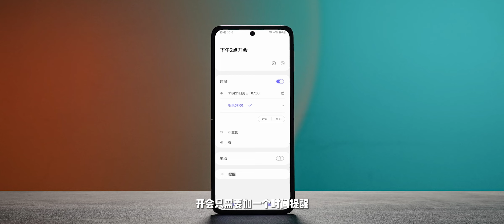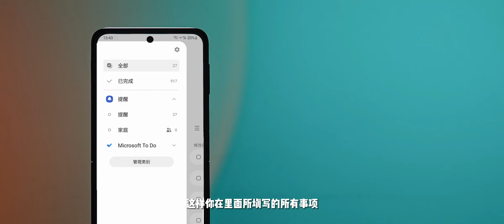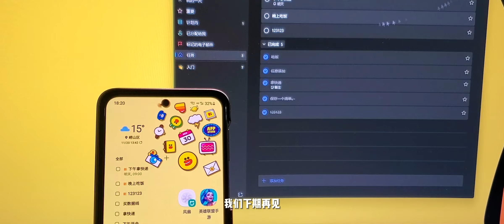【OneUI x Microsoft to do】手机/电脑一键同步桌面提醒-待办事项-时间提醒